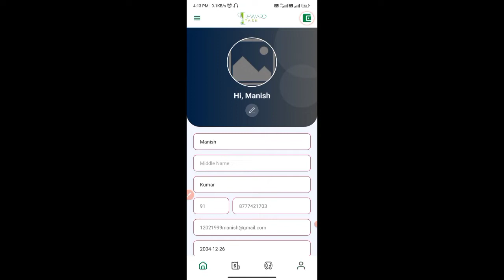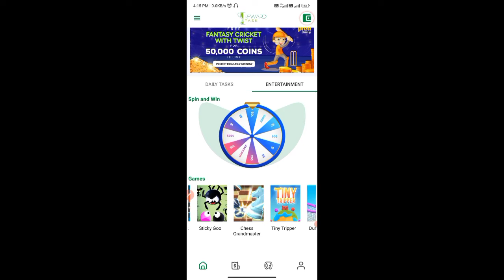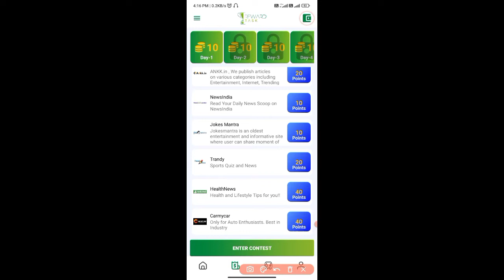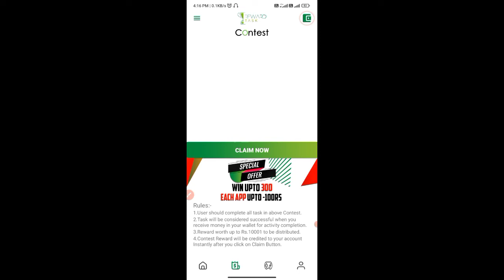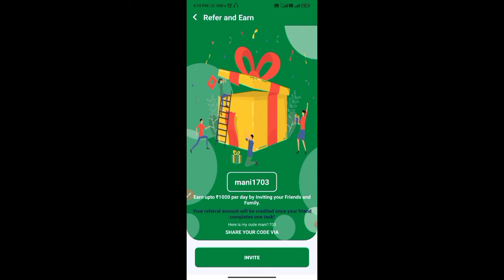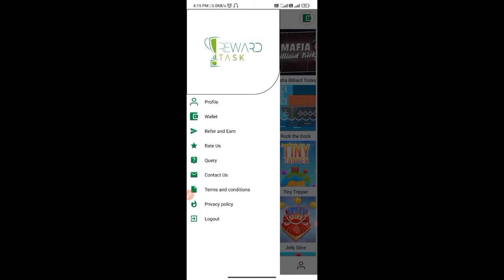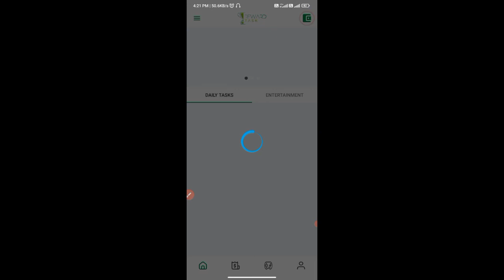🤑2023 Best Earning App without Investment | Earn ₹22 Free PayTM Cash | Online Money Earning App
2023 Best Earning App without Investment | Online Money Earning App | Earning App 2023

0:00 paytm cash earning apps
0:20 earning app
0:40 paytm earning apps
01:50 free paytm cash
05:00 new earning app today
05:50 money earning apps
06:10 Recharge Offer
06:07 tech boi

Tech Boi
Earning Class
recharge offer
earning app
online earning
paytm game
refer and earn app
recharge offers
earn money
earning apps
online game
paytm cash
paytm cash earning apps today
1.5K (0.1%)
money game
earning game
money app
paytm
2022 new earning app
2022 earning app
earn money game
paytm games
earning
paytm earning

1. EARN ₹1000 DAILY PAYTM CASH PLAYING GAMES
2. EASY WAY TO EARN MONEY ONLINE IN 2021 GAMES
3. HOW TO MAKE MONEY ONLINE 2022
4. best earning apps for android 2022
5. best earning apps 2022
6. best paytm cash earning apps
7. paytm cash kaise kamaye
8. earn paytm cash
9. play games and earn paytm cash money online
10. games khel kar paise kaise kamaye